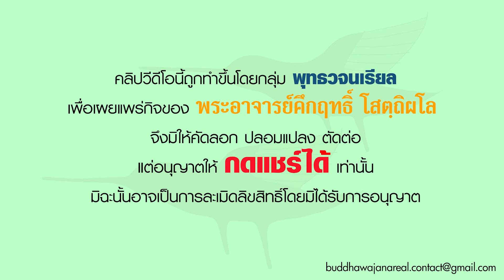ผู้เป็นเสขะและอเสขะ